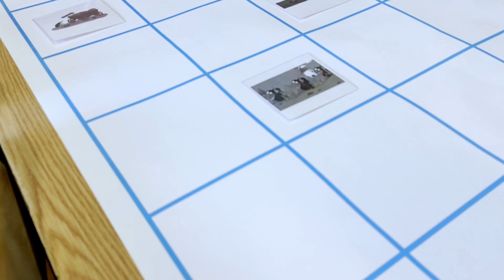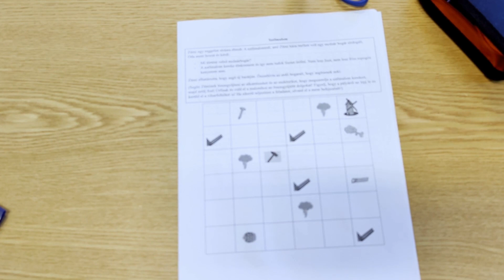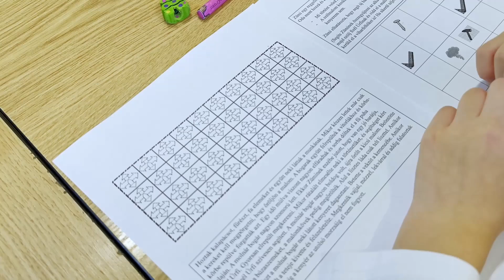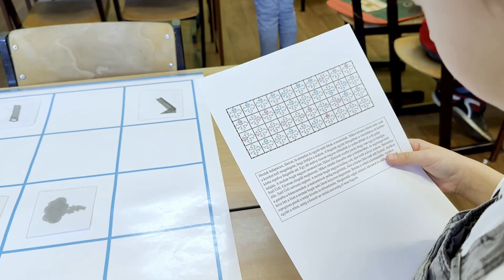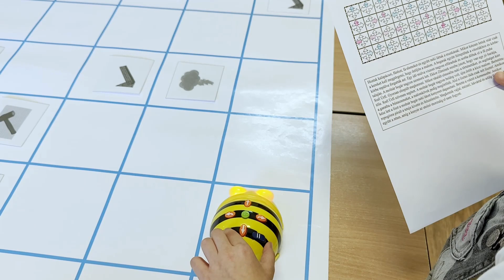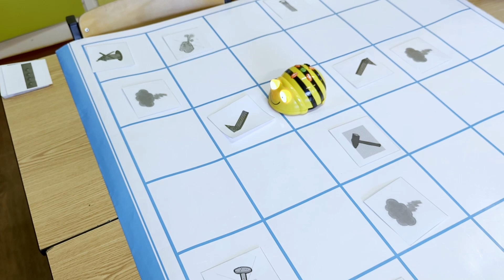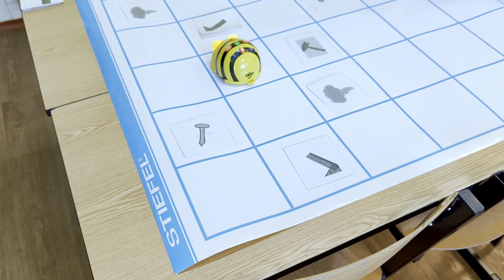Kiskunhalasi Fazekas Mihály Általános Iskola - Tehetségműhely - Ádám-Sike Orsolya